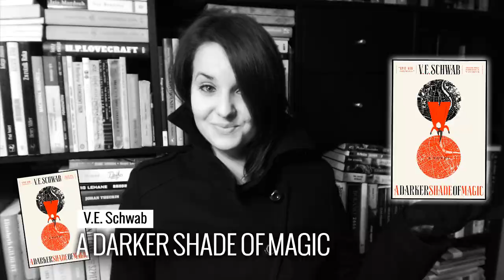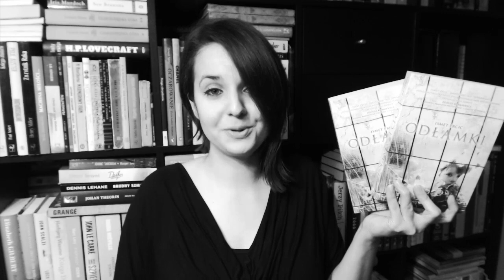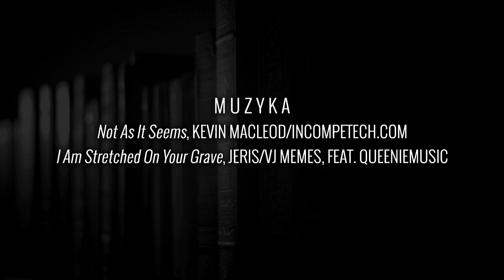PRZYGODOWE PIĄTKI: "A Darker Shade of Magic" V.E. Schwab - Recenzja + Wyniki KONKURSU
Dzisiaj na Wielkim Buku przygodowa fantastyczna magia krwi w bestsellerze prosto od Victorii Schwab, czyli "A DARKER SHADE OF MAGIC" + wyniku KONKURSU z "ODŁAMKAMI" Ismeta Prcića :)

Efekty:
- "Black Magic Cloud Shutter", "Weird Dark Smoke Particles" Footage Island